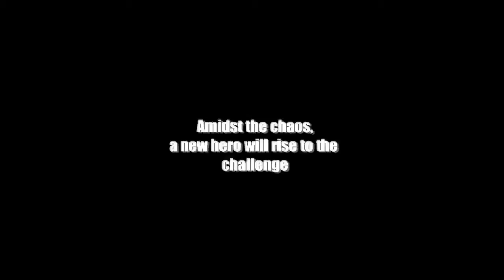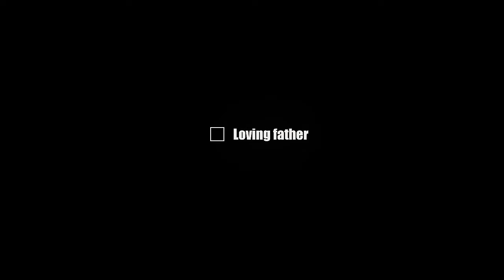Dead Rising 2 - Official Trailer [HD]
Several years have passed since the Wilamette incident, and while Frank West was able to save America from a zombie apocalypse, the cause of zombification was not completely contained. This led to continued zombie outbreaks throughout the United States.

Dead Rising 2 shifts the action from the everyday world of mid-West America to the glitz and glamour of Fortune City, America's latest and greatest entertainment playground. People flock to Fortune City from around the globe to escape from reality and the chance to win big.